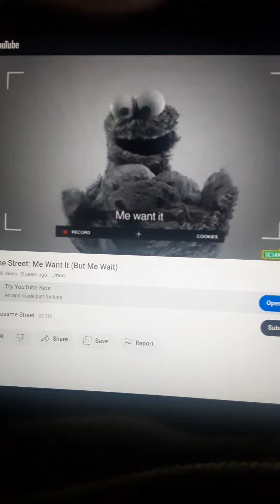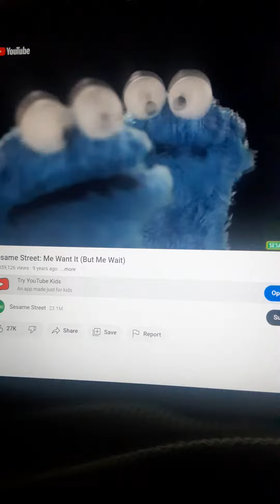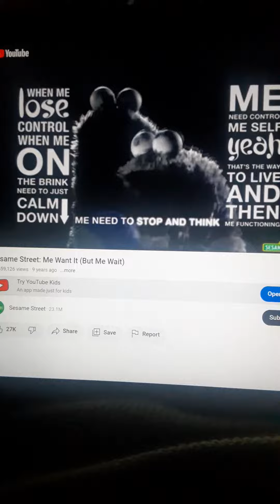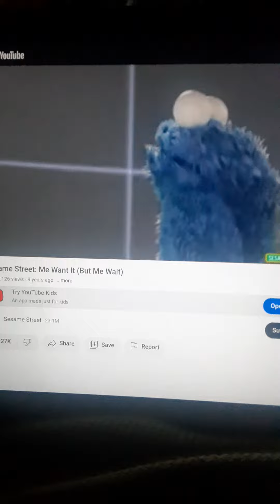Sesame Street Me Want It But Me Wait